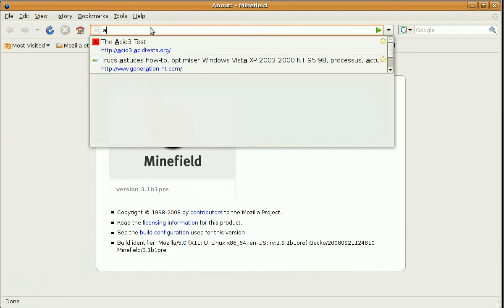97 points à Acid3 avec Firefox 3.1 expérimental !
97 points obtenus avec une version de développement de firefox 3.1 en se basant sur les infos disponible